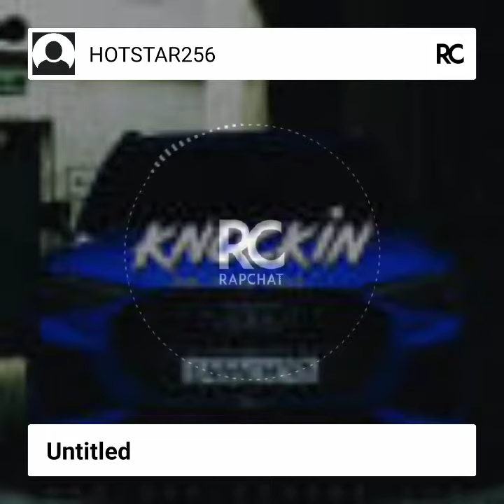December 24, 2020